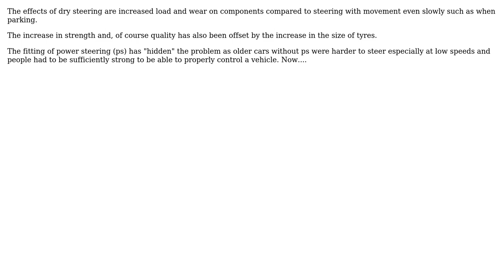Engineering: Dry steering in cars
With thanks & praise to God, and with thanks to the many people who have made this project possible! | Content (except music & images) licensed under CC BY-SA | Music | Images & others | With thanks to user strike_noir user Solar Mike and the Stack Exchange Network Trademarks are property of their respective owners. You are responsible for your own actions.